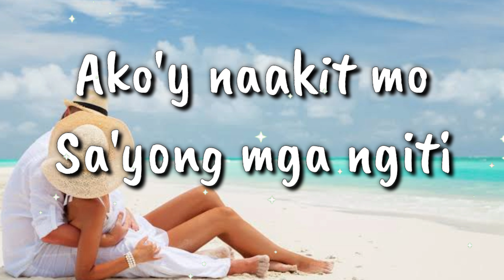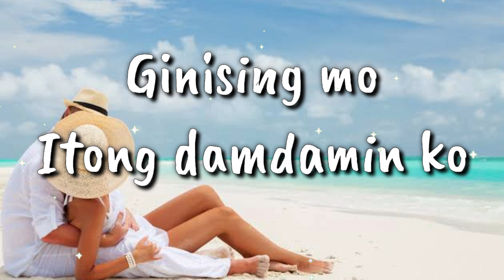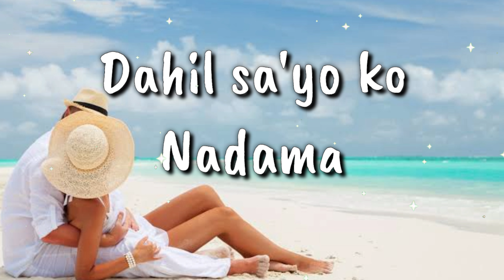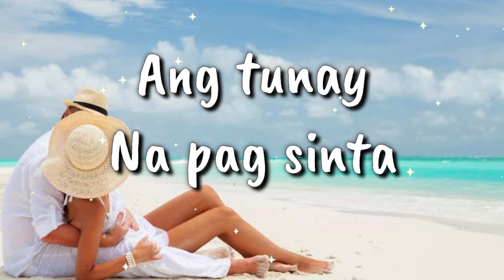"𝙉𝘼𝘽𝙄𝙃𝘼𝙂 𝙈𝙊" - Nyt Lumenda New Original Song | 𝙾𝚏𝚏𝚒𝚌𝚒𝚊𝚕 𝙻𝚢𝚛𝚒𝚌 𝚅𝚒𝚍𝚎𝚘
Maki sing-along sa new original song ni Nyt Lumenda, "𝙉𝘼𝘽𝙄𝙃𝘼𝙂 𝙈𝙊"